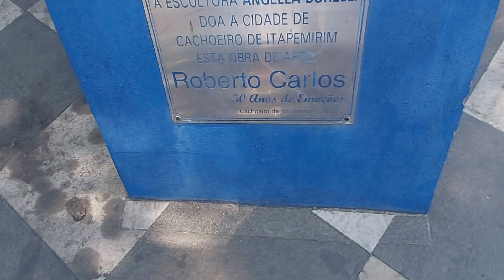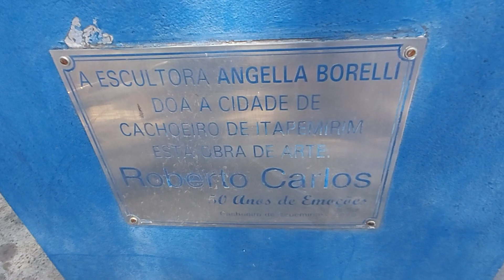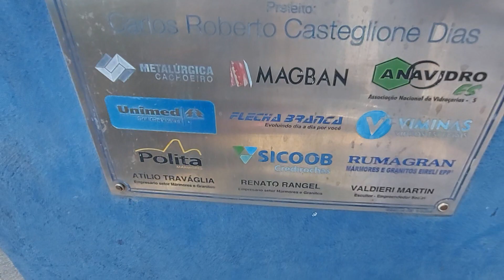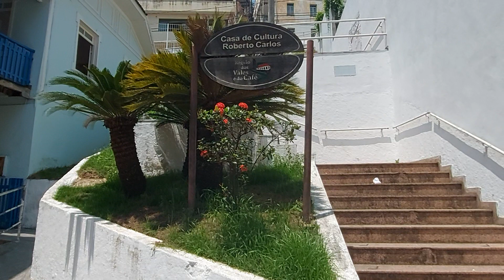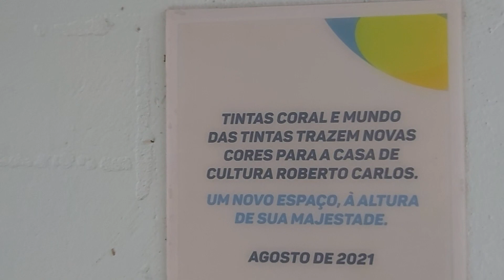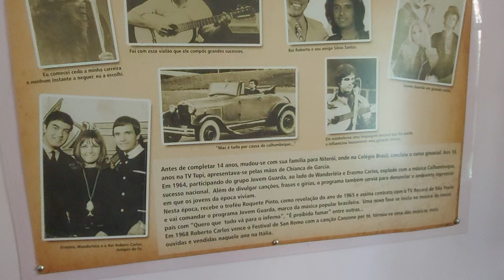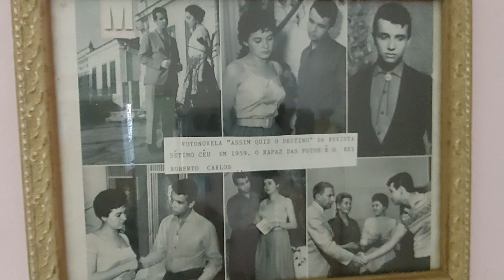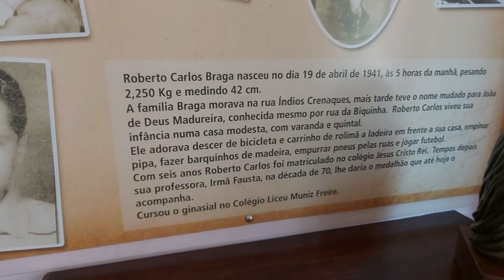(VIDEO1)AMIGO DE INFÂNCIA ROBERTO CARLOS VIU ACIDENTE DA PERNA)DIZ:SUCESSO SUBIU CABECA DE ROBERTO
VEJA VIDEO 2